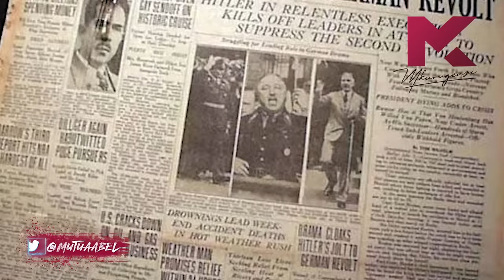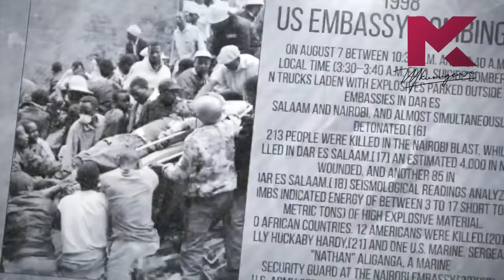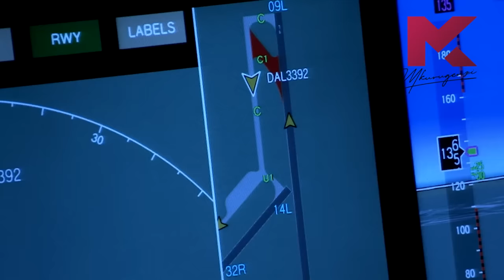KQ Flight 507 - Gone in 90 Seconds - Headline Hitters 4 Ep 11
In this Episode, I tell the tragic story of KQ flight 507. A Kenya Airways flight from Douala, Cameroon to Nairobi that plunged into the mangroves barely 90 seconds after take off.